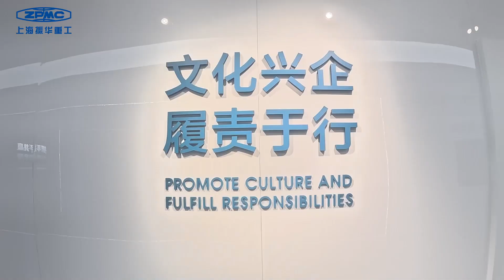The ZPMC Innovation Exhibition Center is now officially open!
Step inside to explore ZPMC's journey of growth and accomplishments, and experience the brand's essence and deep cultural heritage like never before. Click on the video, and let's enter the world of ZPMC together!